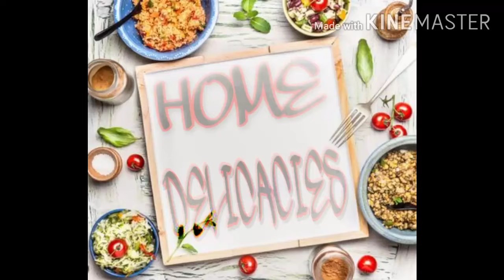BREAD KAJA || EASY SWEET DISH